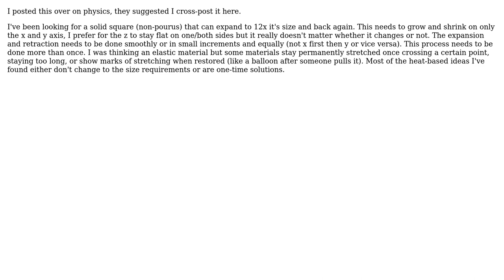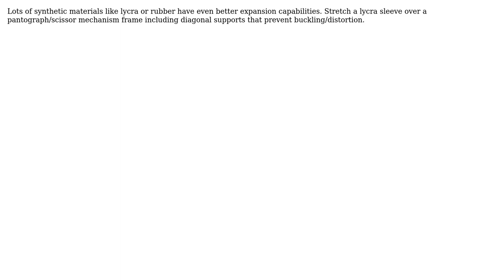Is there something that can expand to 12 times it's size on the x & y axis (not concerned about...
Engineering: Is there something that can expand to 12 times it's size on the x & y axis (not concerned about the z), and can still return to it's original shape?

With thanks & praise to God, and with thanks to the many people who have made this project possible! You are responsible for your own actions.